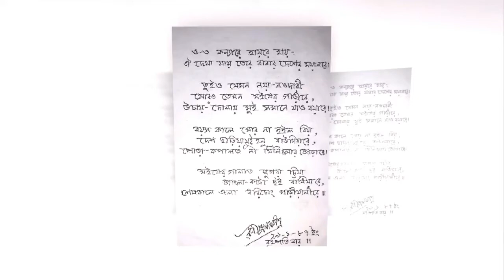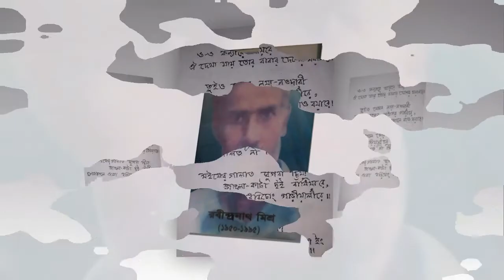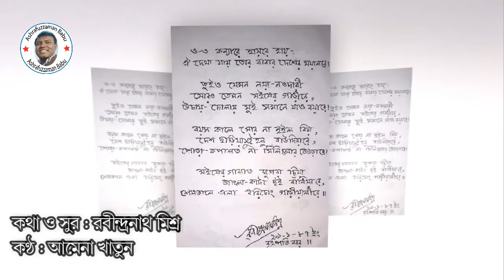শত কষ্টেও ভাওয়াইয়া গানের হাল ছাড়েন নি রবীন্দ্রনাথ মিশ্র | ও মোর রসের রসিয়া | Rabindranath Misra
রবীন্দ্রনাথ মিশ্র শত কষ্টেও ভাওয়াইয়া গানের হাল ছাড়েন নি | ও মোর রসের রসিয়া | রবীন্দ্রনাথ মিশ্রের জন্ম লালমনিরহাট সদর উপজেলার পঞ্চগ্রাম ইউনিয়নের রামদাস গ্রামে ১৯৫০ সালের ৩০ জানুয়ারি। ১৯৯৫ সালের ১ ডিসেম্বর রবীন্দ্রনাথ মিশ্র শেষ নিঃশ্বাস ত্যাগ করেন। Rabindranath Misra |